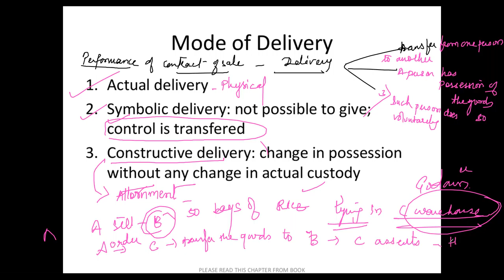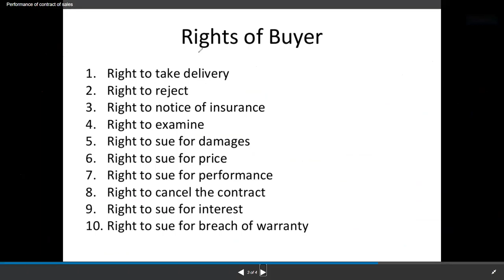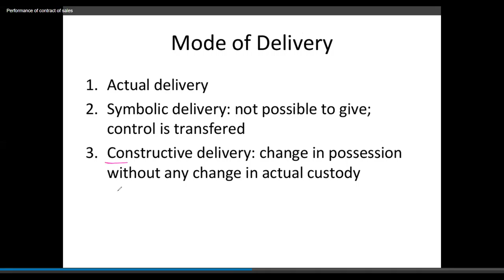HEENA DELIVERY OF GOODS I 4 JAN